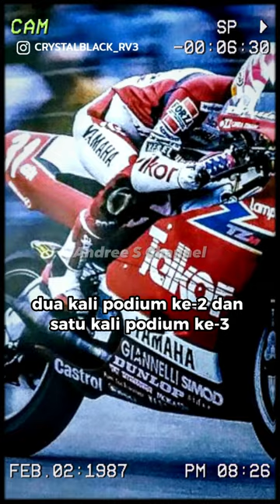Statistik Tetsuya Harada Pembalap Asal Jepang Selama di Grand Prix